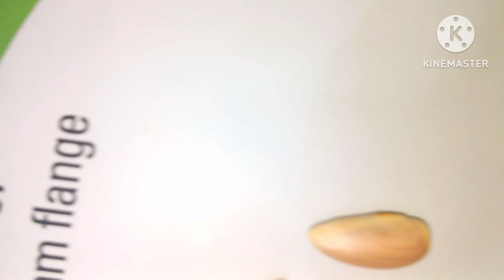হাতে মাখা কাঁঠালের বিচির ভর্তা এভাবে করলে এর স্বাদ মুখে লেগে থাকবে। Jackfruit beech borta.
কাঁঠালের বিচির অনেক রকম রেসিপি রয়েছে।  যার মধ্যে সবচেয়ে জনপ্রিয় কাঁঠালের বিচির ভর্তা। আজকে আমি তোমাদের সাথে শেয়ার করেছি কাঁঠালের বিচির  ভর্তা। আমি যেভাবে কাঁঠালের বিচি ভর্তা তৈরি করে সচরাচর সেভাবেই তোমাদের তৈরি করে দেখিয়ে দিচ্ছি। এভাবে কাঁঠালের বিচির ভর্তা করলে অনেক বেশি মজা হয়। আশা করছি নতুনদের জন্য অনেক উপকারে আসবে। আর যারা ভর্তা প্রেমী তাদের কাছে ভীষণ ভালো লাগবে।